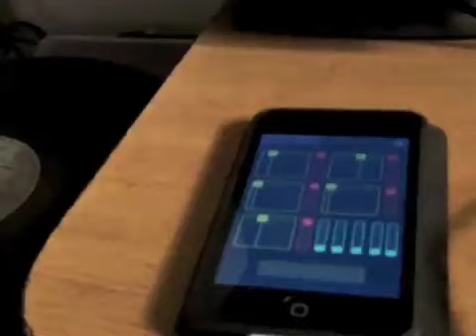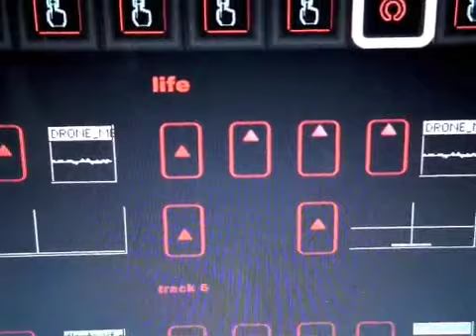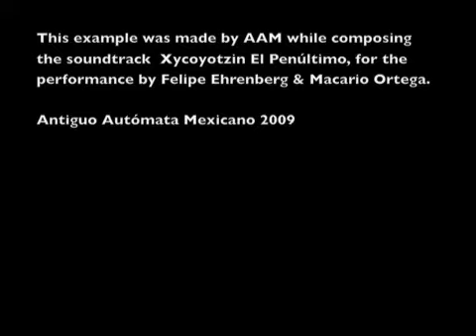Ehrentouch 1 / TouchOSC & Reaktor thru OSCulator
This is a video of iPod Touch Interface designed with TouchOSC controlling a Reaktor ensemble thru OSCulator, while composing one of the excerpts of the musical score on Xycoyotzin The Penultimate, a Felipe Ehrenberg`s Performance with Macario Ortega´s DSP. Premiere date 11/5/09 at the Essex University, London U.K.